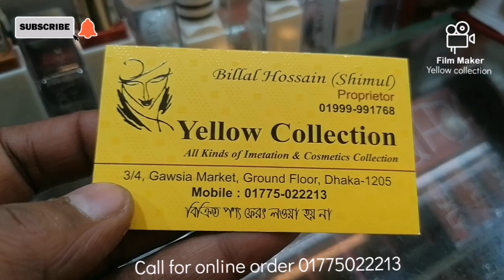New Dubai taiyaba churi collection। Yellow collection